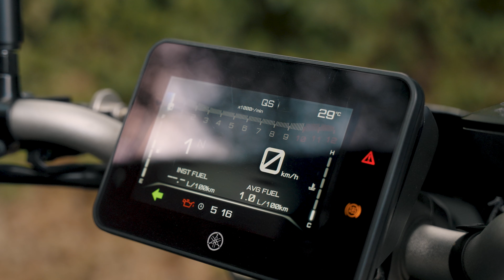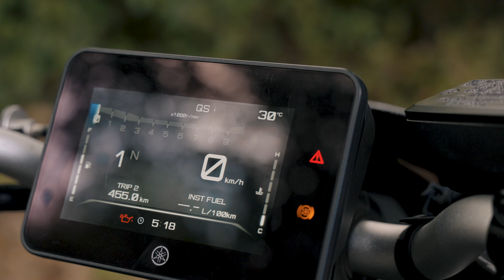YAMAHA MT 07 İNCELEME ! BİLEĞE DİKKATTT !!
Merhaba arkadaşlar ben İki Kişilik Motovlog, sizler için Yamaha Mt 07 inceledik.